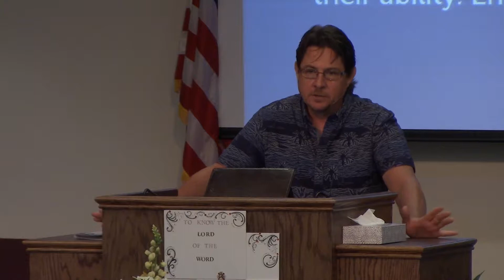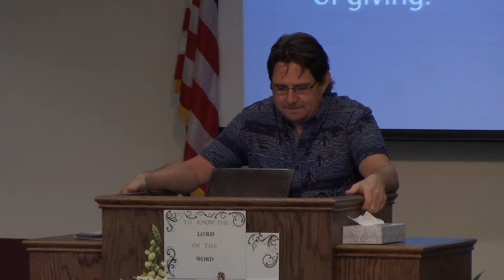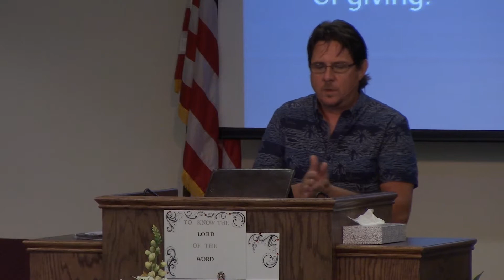2 Corinthians 8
An in-depth study and commentary through the letters to the church in Corinth